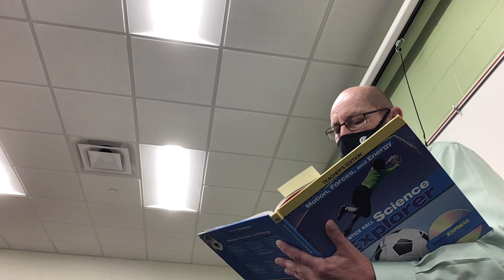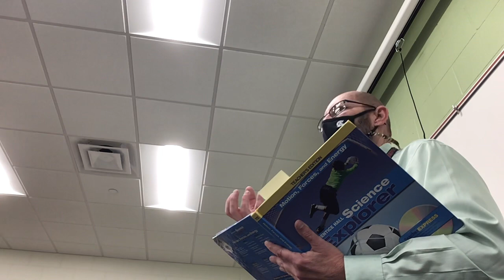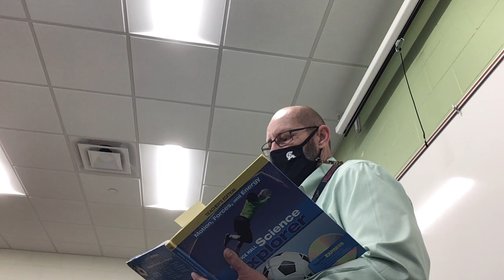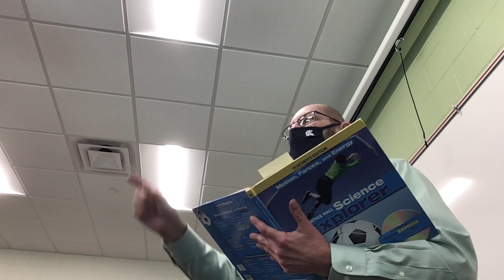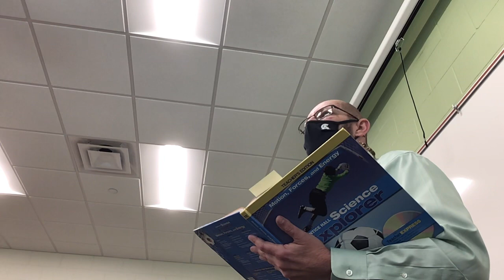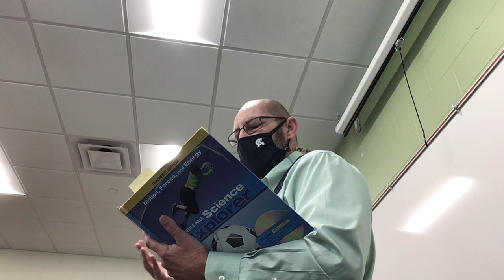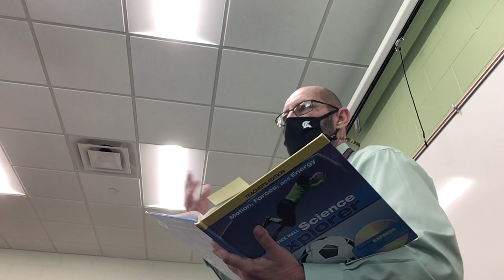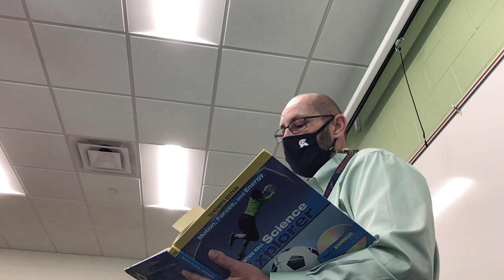January 12, 2021